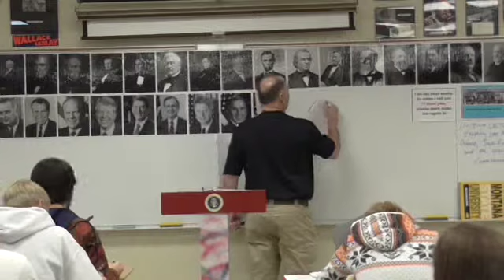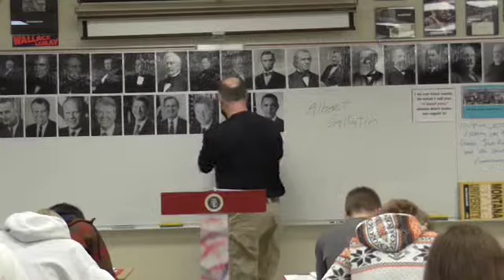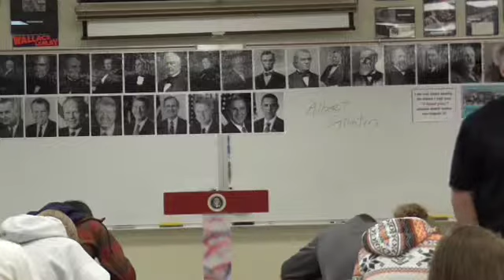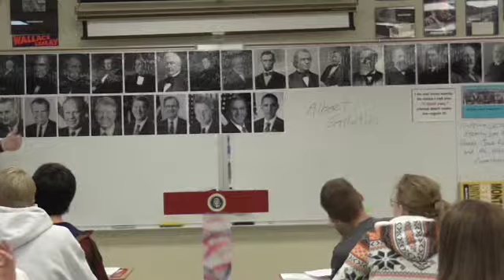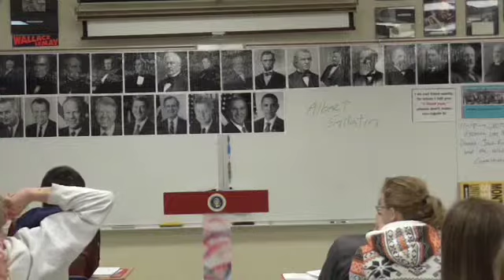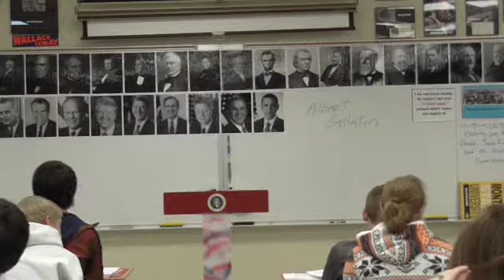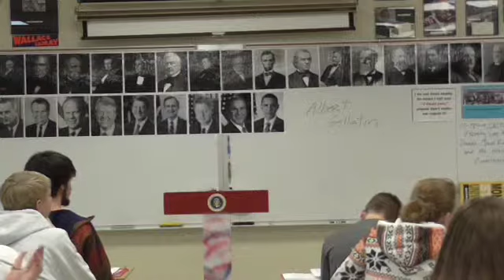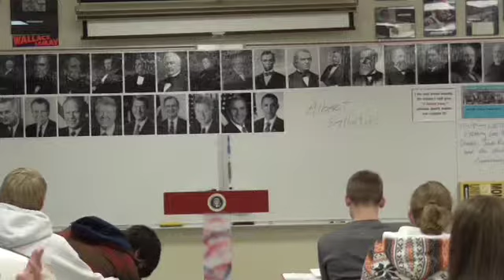02 TJ 5